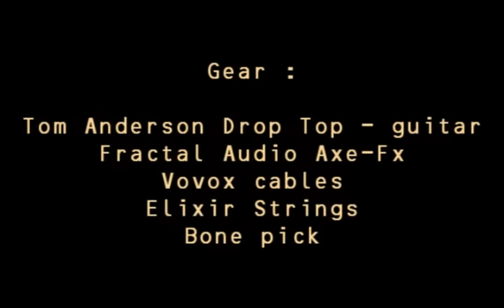Atanas Shishkov - E Dorian Funk Jam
Tom Anderson Drop Top - guitar
Fractal Audio Axe-Fx
Vovox cables
Elixir strings - 9-46
Bone pick